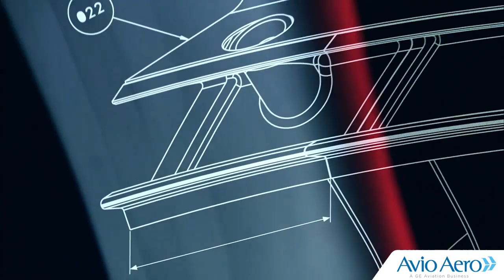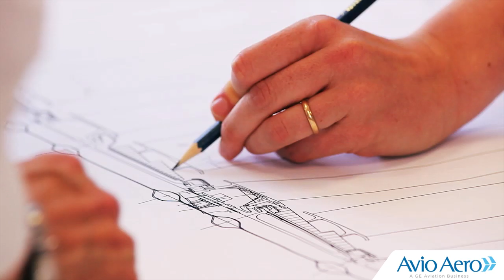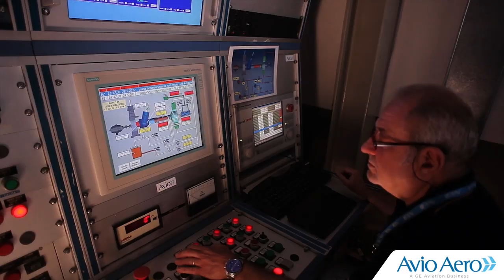AVIO AERO - institutional